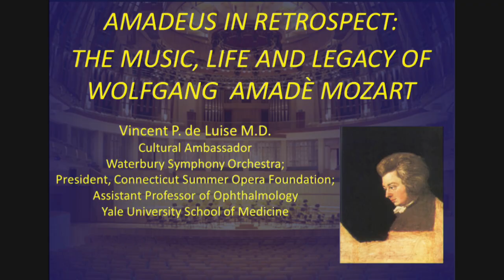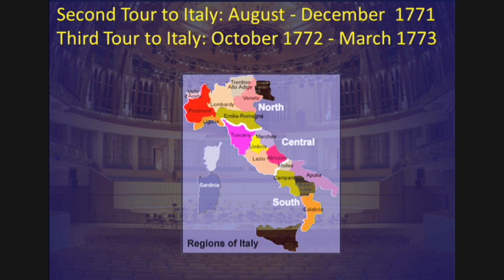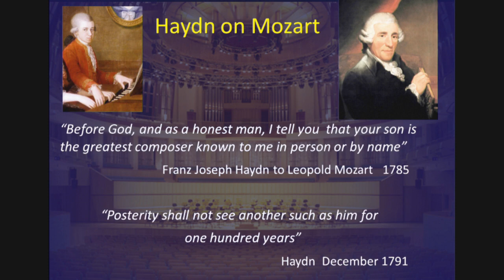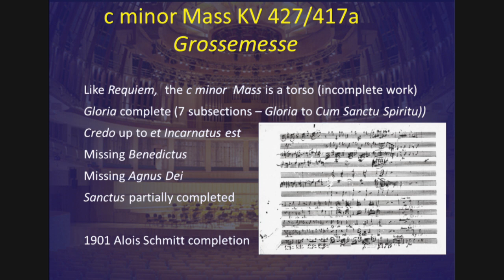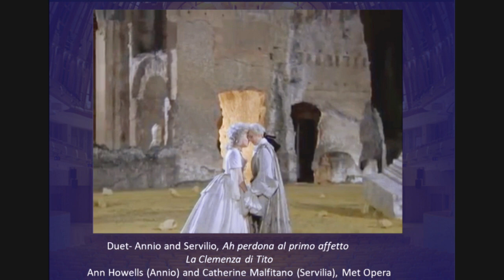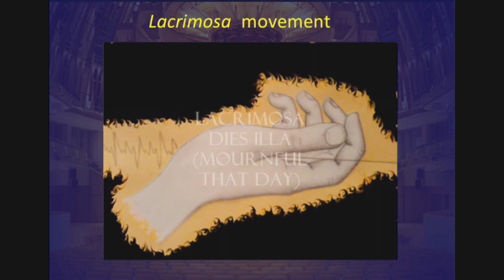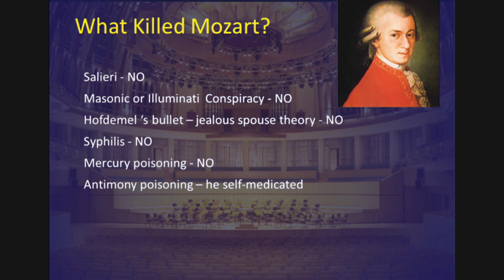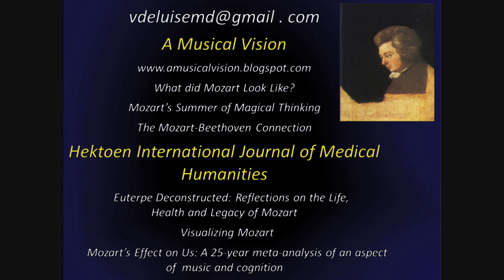Amadeus in Retrospect: The Music, Life and Legacy of Wolfgang Mozart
An insightful look at the life and music of Mozart by Dr. Vincent DeLuise, cultural ambassador of the Waterbury Symphony Orchestra